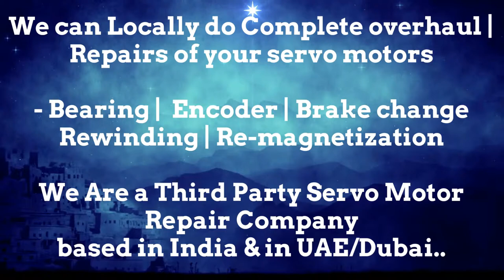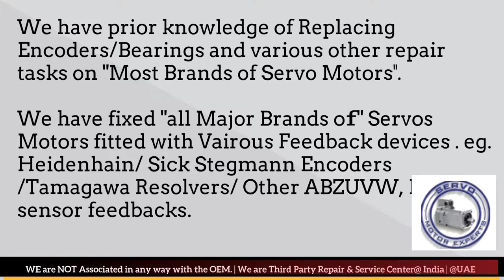Index Traub Repair Servo drive alarms, Drive errors, Servo Motor Testing, Servo troubleshooting